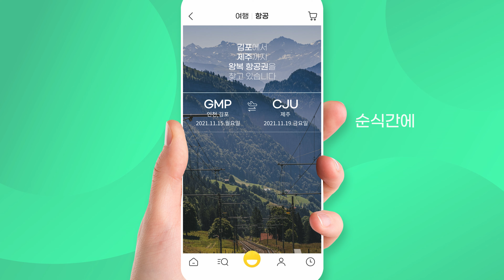참 쉬운 특가여행, Gmarket / Gmarket viral film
엘리베이터로 메타포하여 쉽고 빠르며 할인 혜택까지 챙기는 Gmarket 항공권을 표현한 영상이다. 보기 편리한 UI와 빠른 속도로 진행되는 예매 과정에서 Smart, Speed 키워드를 도출하였고 이를 통해 여행의 시작을 미소(Smile)와 함께할 수 있는 Gmarket 항공권을 표현하고자 하였다.

로그라인 : 당신의 여행이 Smart, Speed, Smile 할 수 있도록 , Gmarket 항공권

Client : Gmarket
Director : Dynch
AD : 강준형/ Kang, JoonHyung
Writer : Dynch
DP : 강준형/ Kang, JoonHyung